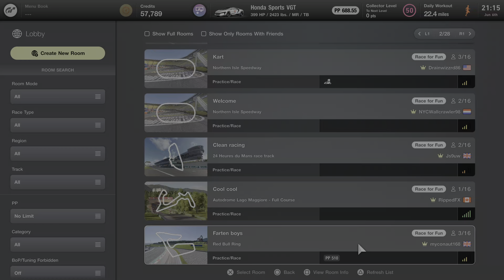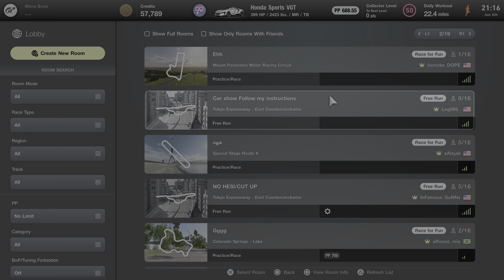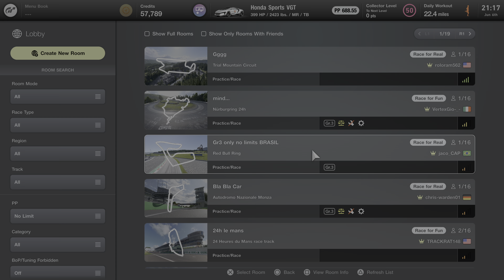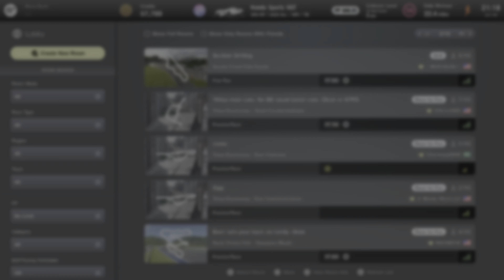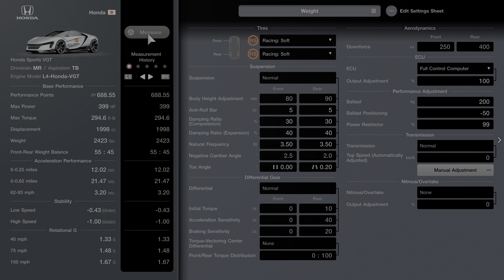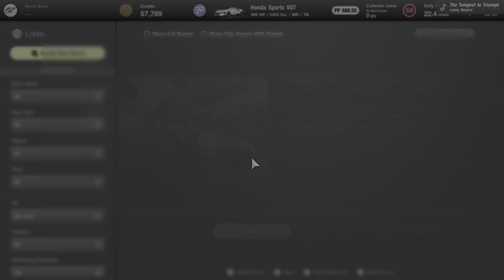Gran Turismo 7 Ps5 gameplay